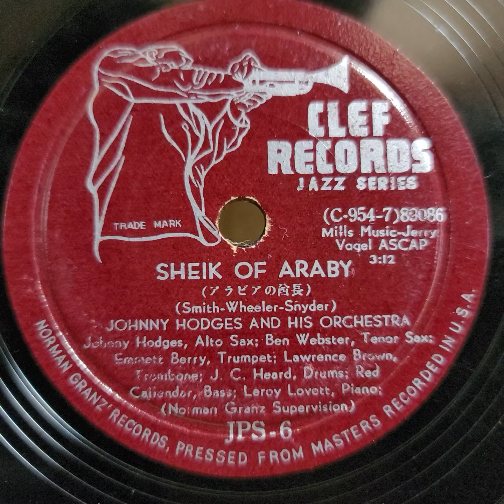Johnny Hodges（ジョニー・ホッジス）♪Sheik Of Araby♪ 78rpm record. Columbia Model No 112A Gramophone.